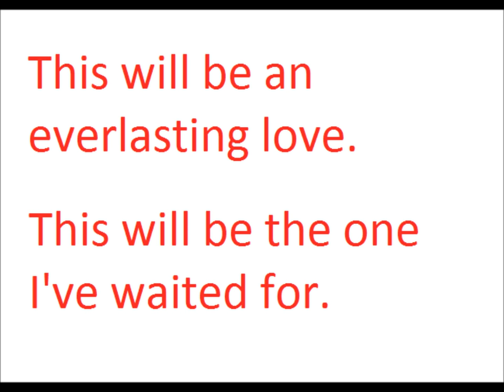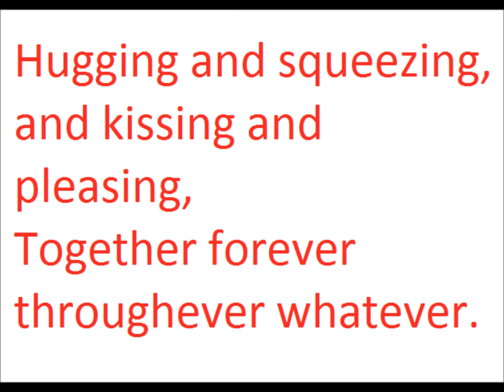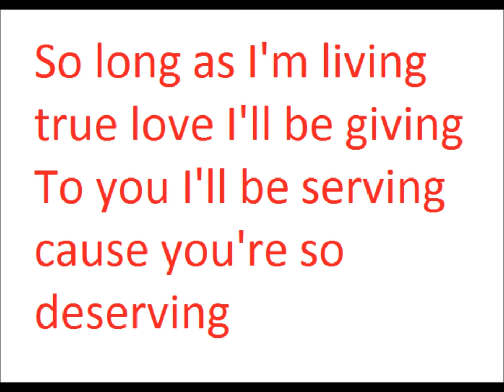This will be (an everlasting love) - Natalie Cole (with lyrics)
This will be ( an everlasting love) by Natalie Cole